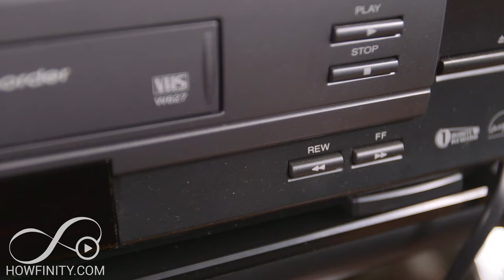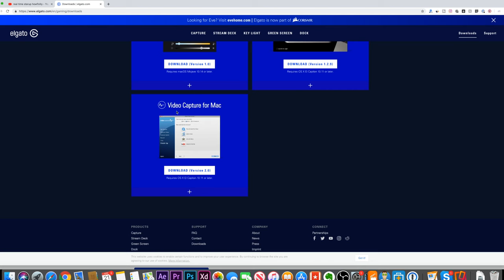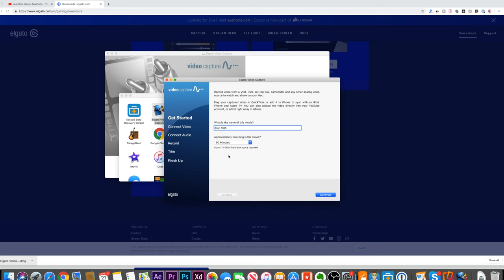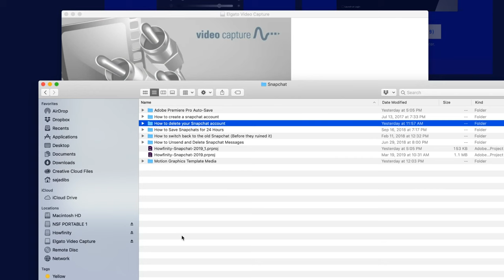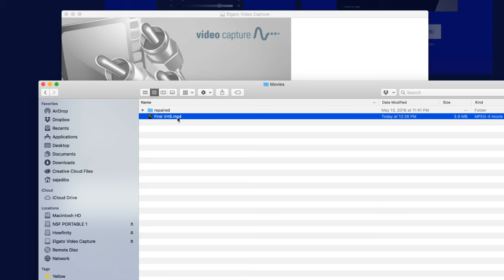How To Transfer VHS Tapes To Your Computer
Want to convert your VHS tapes to digital files? It's an easy process that you can do on Mac or PC.

In order to transfer VHS tape to a computer, you'll need a few things.
You need a VCR.  You can pick this up for a few bucks on eBay.

You'll also need a computer and a VHS tape.